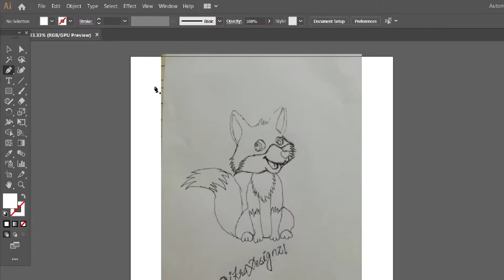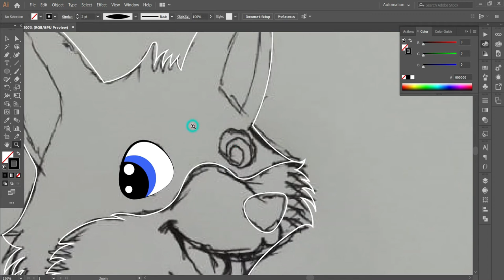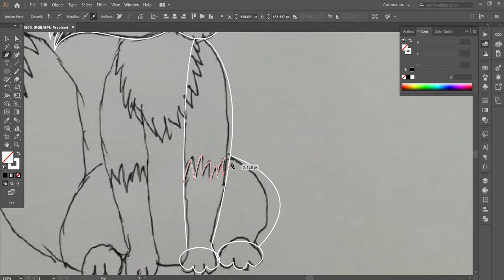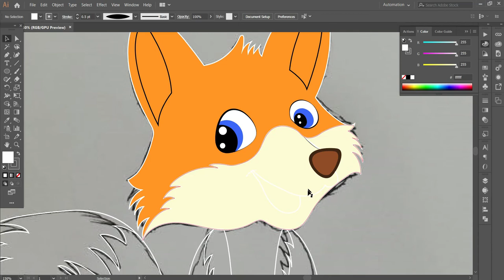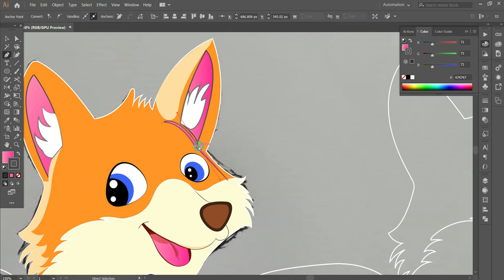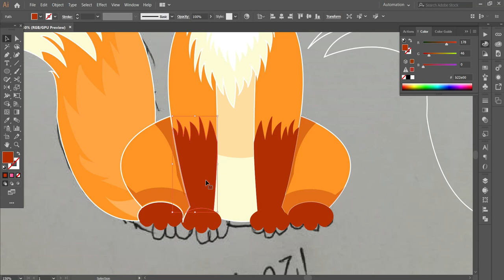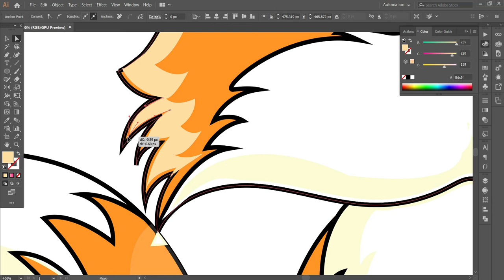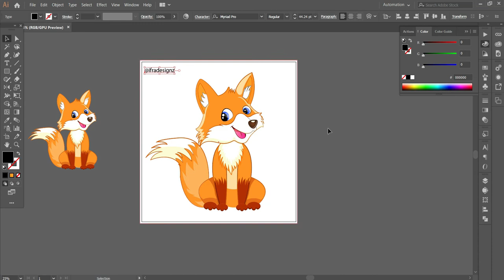Adobe Illustrator | Sketch into Vector Illustration | Step by Step Process of Vector Conversion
Greetings! Warmly welcome to Ifra Designz!

In today’s tutorial, I will take you through the way, how I Illustrate elegant illustration from the hand-drawn sketch in Adobe Illustrator & give it an awesome look.

Make sure to watch carefully to the end to know how I did that, and then write in the comment section the most valuable information you find it in the tutorial. If you find any valuable information then let me know. I'll be happy to read it & make more videos related to vector illustration & also other Graphics Designs too
Thank You!! @ifradesignz